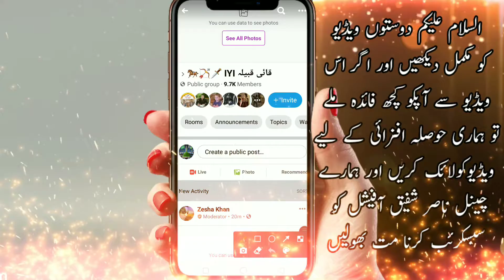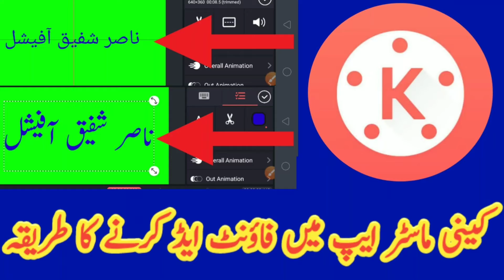Facebook Group Shortcut Icon - How To Add The Button to Your Page - Facebook Group Save In Mobile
Asalam o Alekum Everyone ! Welcome to my channel "nasir shafique official" this channel is all about ,Kinemaster Editing tutorial, mobile graphics designing, Editing, Android Setting & App ,technology video, and tech video updates for beginner youtuber

🌀➜ کینی ماسٹر ایپ میں اردو فاؤنٹ کیسے ایڈ کریں اس لینک پر کلک کریں

🌀➜  پکسل لیب ایپ میں اردو فاؤنٹ کیسے ایڈ کریں اس لینک پر کلک کریں 👇

✔️● Keyword Its Plan About This Video to use for search

nasir shafique official

Add to Home Screen in android

Create Facebook Group Page Shortcut Icon

Create Facebook Group Shortcut Icon

facebook group icon Add to Home Screen in android,

facebook group ka shortcut icon kaise banaye,

fb group shortcut icon create,

Adding Facebook page or group shortcuts to the Android screen

Android,

Shortcut,

Android Home Screen,

Facebook Pages,

______________/LINKS\_____________________________